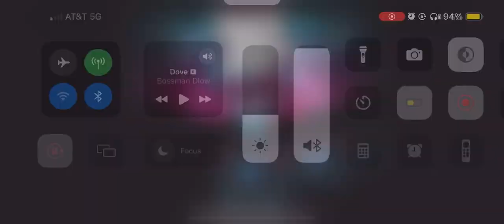GTA Vice City: Tommy Meets Some New Connections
PSN - Naze GamePlay 🎮